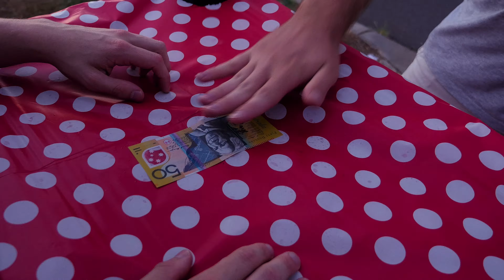CUPCAKE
Not your regular Cupcake Stand.